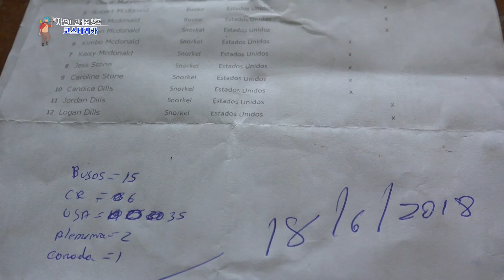【K】Costa Rica Travel-Cano Island[코스타리카 여행-까뇨섬]자연보호관리국 시낙/Sinac/Nature conservancy/Management office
[한국어 정보]
이처럼 코스타리카의 바다는 사람들만의 것이 아니다. 엄격한 환경보호법 덕분에 이곳에선 야생 동, 식물을 무단으로 사냥하거나 채집하는 것이 불가능하다. 말 그대로 함께 산다. 코스타리카에 생태계 본연의 모습이 유지되고 있는 이유다. 소라게가 해변의 주인인 듯 보이는 까뇨섬도 그 대표적 예 중 하나다. 코스타리카에서 두 번째로 큰 까뇨섬은 사람이 살지 않는 무인도다. 하지만 이 주변에서 스노쿨링과 고래 투어를 즐기는 관광객들이 잠시 쉬러 들어오곤 한다. 그 흔한 가판 하나도 없어 육지에서 가져온 코코넛을 잘라먹는 것이 이곳에서 누릴 수 있는 서비스의 전부. 하지만 이것이야말로 코스타리카의 신비한 자연이 유지되는 비결이다. “여기는 한국에 알리지 마세요” “보통 경제 발전 때문에 환경이 피해를 보잖아요. 아일랜드에서도 항상 경제를 더 중요시하고 환경 보전은 뒷전이죠. 코스타리카는 관광업이 발전되어 있다 보니 자연환경이 나빠지면 경제도 발전할 수 없다는 걸 잘 이해하고 있는 것 같아요. 그래서 환경 보전에 힘을 쓰죠. 정말 좋은 자세예요.” 까뇨섬의 해변이 자연 그대로 남아있을 수 있는 건 정부 차원의 관리가 있기 때문이다. 그리고 그 중심엔 코스타리카 자연보호관리국인 시낙이 있다. 코스타리카의 국립공원은 모두 시낙의 주도하에 관리가 이뤄진다. 까뇨섬도 예외는 아니다. 이곳에 파견된 가브리엘은 1년에 250일 가까이 이 무인도에서 먹고 자며 환경파괴를 감시해야 한다. “집에서보다 이곳에서 더 많은 시간을 보내요. 항상 가족들이, 제 자녀들과 아내가 보고 싶지만 이게 제 일이잖아요. 적응을 해야죠. 자부심을 가지고 즐기는 일이니까요.” 자연을 보호하는데 앞장서는 정부와 그 발걸음에 동참하며 자부심을 느끼는 사람들. 덕분에 코스타리카는 그 어느 곳을 찾아도 환상적인 자연환경을 자랑한다.

The sea of ​​Costa Rica is not only for people. Due to strict environmental protection laws, it is impossible to hunt or collect wild plants and plants without permission. They literally live together. This is why the ecosystem is preserved in Costa Rica. Seems like the owner of the beach is a sea urchin is one of the representative examples. The second largest Canary islands in Costa Rica are uninhabited, uninhabited. However, tourists who enjoy snorkeling and whale tours around here come to rest for a while. There is not that common platform, and all the services that can be enjoyed here by cutting coconuts from the land. But this is the key to maintaining the mysterious nature of Costa Rica. ""Do not let Koreans know here."" ""The economy is usually affected by the economic development. In Ireland, the economy is always more important, and environmental preservation is the backdrop. Costa Rica seems to understand that if the natural environment is bad, the economy can not develop as tourism has developed. So we put our energy into environmental preservation. It's a really good posture. ""It is because there is government-level control over the beaches of Canoes Island. And in the center is the Sanctuary of Costa Rica's Conservation Authority. All of Costa Rica's national parks are managed under the leadership of Sincac. It is not an exception. Gabriel, who is dispatched here, should eat on this uninhabited island for nearly 250 days a year and monitor environmental destruction. ""I spend more time here than at home. I always want to see my family, my children and my wife, but this is my job. I have to adapt. It's a pleasure to enjoy. ""People who take pride in protecting the environment and the steps they take to take the steps. Costa Rica boasts a fantastic natural environment no matter where you are.

[Information]
■클립명: 중미136-코스타리카03-05 까뇨섬 자연보호관리국 시낙
■여행, 촬영, 편집, 원고: 구상모 PD (travel, filming, editing, writing: KBS TV Producer)
■촬영일자: 2018년 7월July

[Keywords]
고원해변,beach,관공서,government building,배,탈것,,ferry, cruise,중미Central America중앙아메리카코스타리카Costa RicaRepublica de Costa Rica구상모20187월푼타레나스PuntarenasProvincia de PuntarenasJuly걸어서 세계속으로